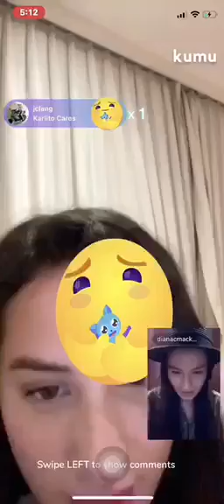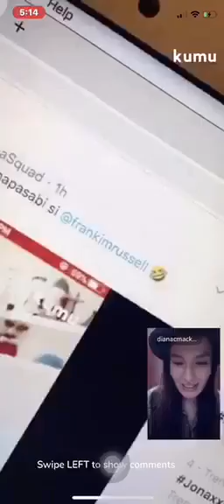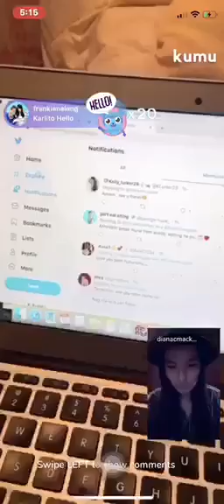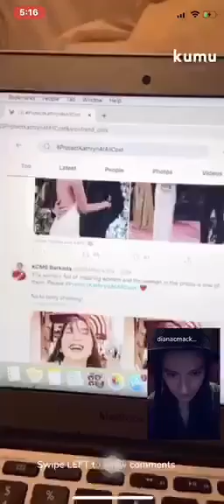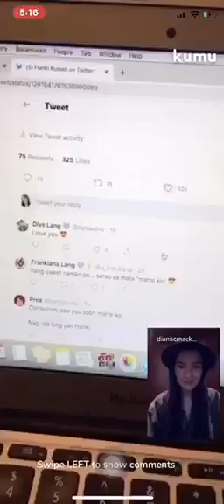FrankiAna Bedtime Stories Kumu Part 10